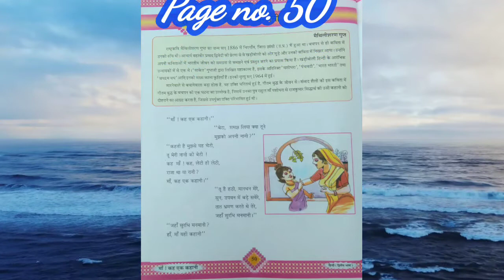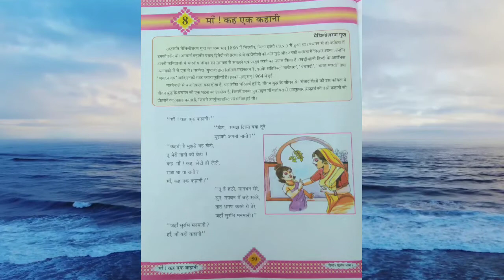Class 8 poem 8 page no 50 माँ कह एक कहानी